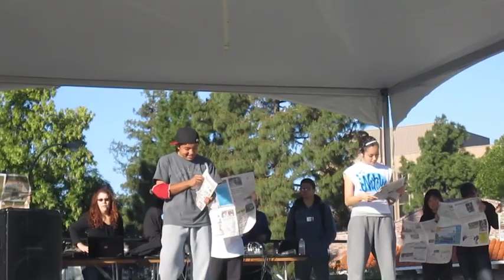Community Street Jam - Tabloid Junkie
Youth hip hop team from Community Street Jam at Redwood City's Teens in Action event downtown.